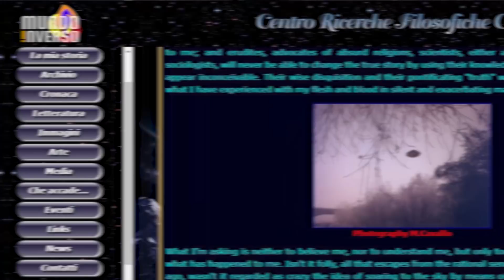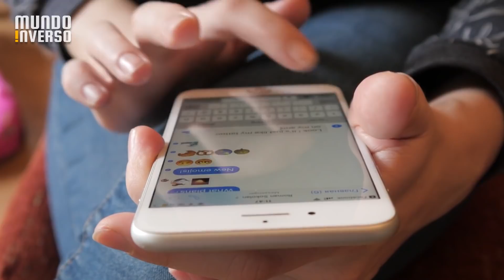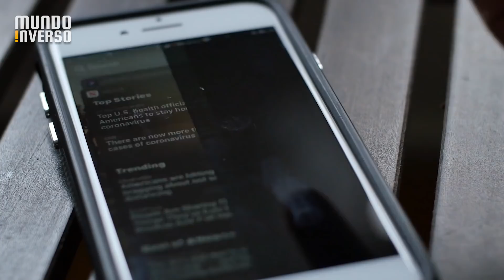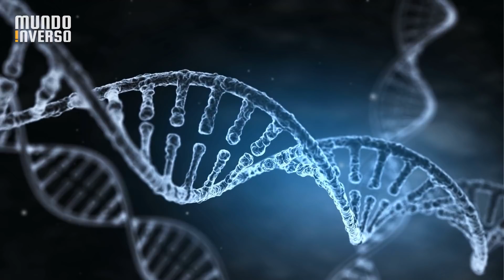7 aparições Estranhas Capturadas por Câmeras #09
Falar de aparições estranhas e não focar nos acontecimentos de 2020 é praticamente impossível né? Muita coisa aconteceu não apenas no último ano, mas a um bom tempo sem que a maioria das pessoas percebesse. Hoje eu vou te mostrar algumas aparições pra lá de estranhas mas que foram capturadas por câmeras.